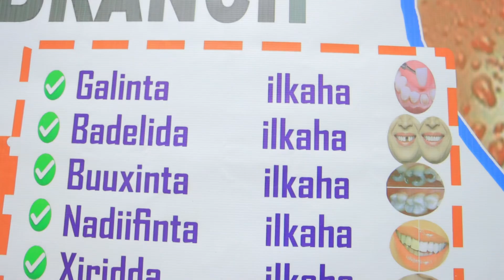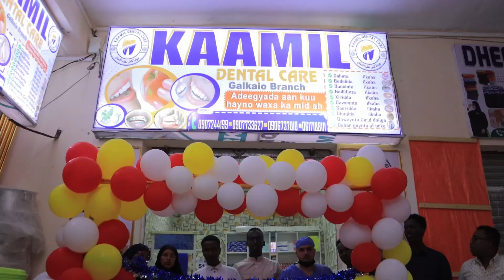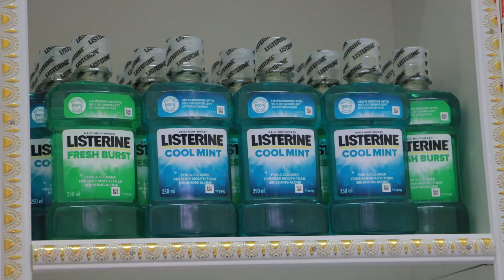Xarun lagu hagaajiyo ilkaha oo laga furay Gaalkacyo